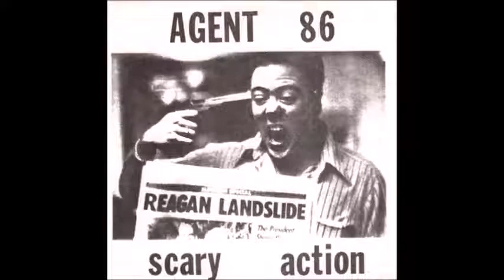AGENT 86 Protect The Earth + Scary Action EPs 1983 1985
Boutique Baby 0:00
Zero Code 0:41
I 3:12
We Are One 4:35
Sak 5:35

Scary Action
Raygunomics 8:45
Amerikan Way 9:58
Hell Is For Heroes 11:08
New Wave Sucks 12:31
I Hate You 13:44
Bud Brains 14:42
'Merican Youth 15:48
Trial By Media 16:27
Chinese Eyes 20:06